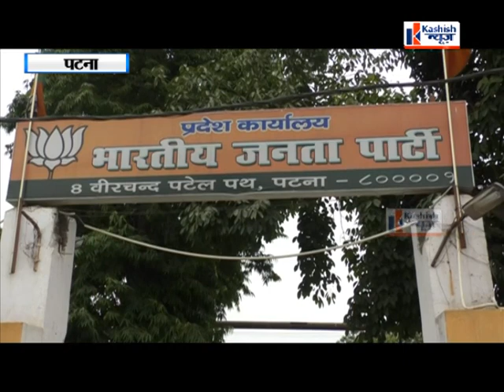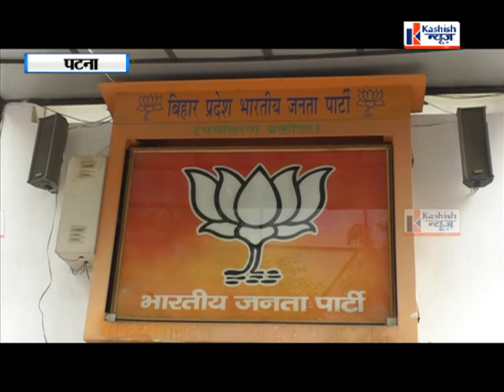लोकसभा चुनाव के परिणाम को लेकर BJP कार्यालय को किया जा रहा है रंगरोशन, देखें वीडियो